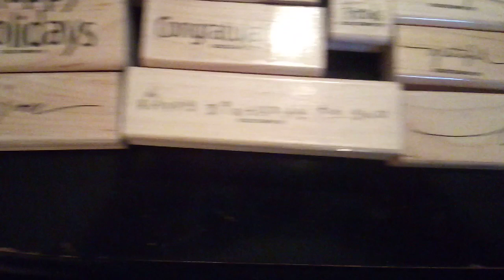Rubber Stamps from Paul Antonelli